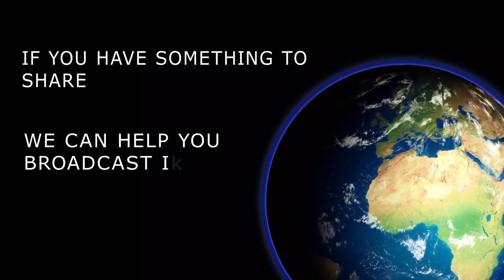What We Do